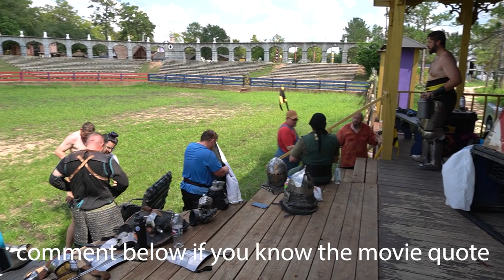2nd Full Steel Combat Practice at the Texas Renaissance Festival - Vlog & Fights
Our 2nd practice and vlog. More behind the scenes and seeing a chunk of the fighters and who they are. I felt great this weekend, it was a tad cooler, but still the buttcrack heat of south Texas lol.

Sub and follow for the TRF season of fights as well as our competition and another charity event I'll have posted soon!

Also follow the Nerd Knights to enjoy some DND!

📸🎥 GEAR 🏹🏋️‍♀️
What am I using to record or shoot these things? What about other stuff I use? View my kit, current and past ones!

♫ NEED MUSIC FOR YOUR PROJECT?♫
It's great, affordable, and there are a TON of music and sound effects on their site! CHECK IT OUT!

🦶🏻👟GET GUD AT SHOES👟🦶🏻
Xero shoes are the best around. I like them for medieval combat because they're flat like historically accurate shoes, but they work great during my workouts, cardio, and running!

Grant the Knight is a participant in the Amazon Services LLC Associates Program and the Walmart Affiliate Program, an affiliate advertising program designed to provide a means for sites to earn advertising fees by advertising and linking to Amazon.com or Walmart.com.